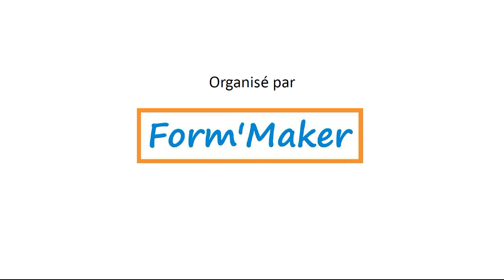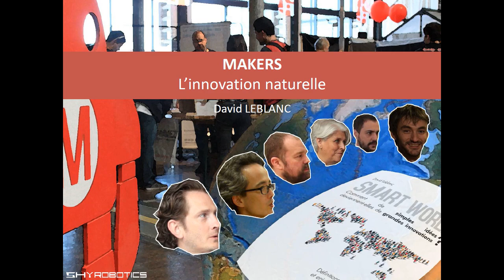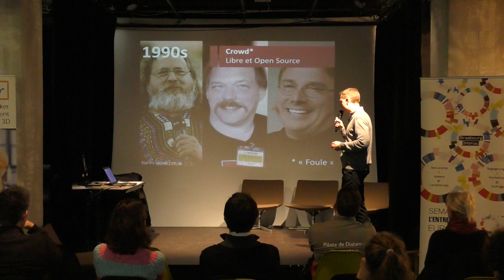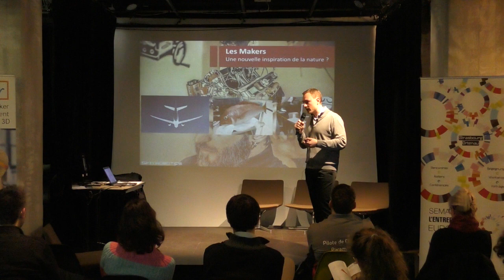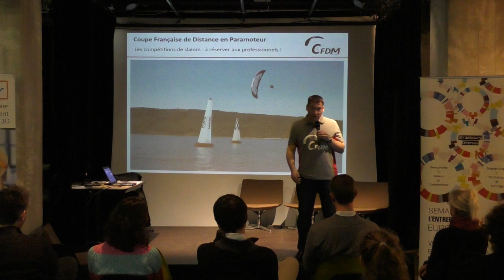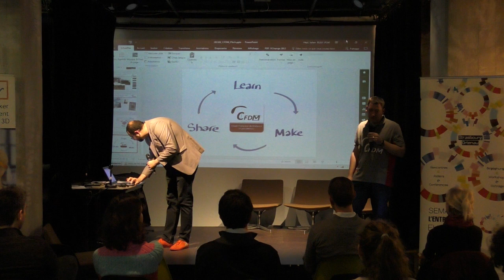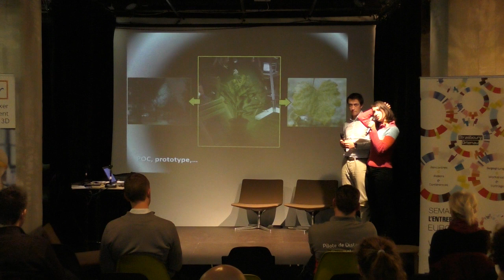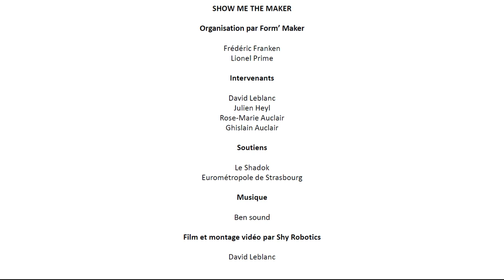Show Me the Maker #1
Le rendez-vous bimensuel des makers à Strasbourg, première édition.

Show me the Maker promeut les makers et leur mouvement au travers l'exposition de projets et d'anecdotes de makers.
Lors de cette première édition, 3 groupes d'intervenants ont été mis au devant de la scène :
- David Leblanc de Shy Robotics, auteur de Smart World et de Makers : une autre vision de l'innovation
- Julien Heyl de la CFDM, également auteur de L’essentiel de l’airsoft
- Rose Marie Auclair et Ghislain Auclair de Wood Light, fondateurs du Biotech Lab de Strasbourg

Crédits
SHOW ME THE MAKER

Organisation par Form’ Maker

Frédéric Franken
Lionel Prime

Intervenants

David Leblanc
Julien Heyl
Rose-Marie Auclair
Ghislain Auclair

Soutiens

Le Shadok
Eurométropole de Strasbourg

Musique

Ben sound

Film et montage vidéo par Shy Robotics

David Leblanc